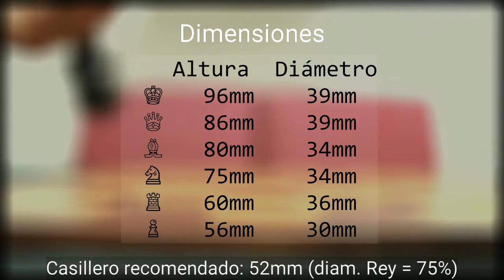World Chess Championship 2013 de royalchessmall - Réplica de las piezas del mundial de ajedrez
Review del juego de Ajedrez Royalchessmall World Championship 2013, réplica del Official FIDE World Championship Chess Set.

Juego utilizado en torneos de candidatos y campeonato mundial de la FIDE. Diseño novedoso con piezas fácilmente reconocibles.

Piezas de palo blanco (blancas) y negras pintadas/ebanizadas.

Peso de piezas
♔   55  52  ♚
♕   48  53  ♛
♗   41  38  ♝
♘   49  50  ♞
♖   42  40  ♜
♙   28  26  ♟
total aprox.: 1261g

    Altura  Diámetro
♔   96mm    39mm
♕   86mm    39mm
♗   80mm    34mm
♘   75mm    34mm
♖   60mm    36mm
♙   56mm    30mm
Casillero recomendado: 52mm (diam. Rey = 75%)

Inclinación máxima del rey: 43º (Muy buena)

--El problema propuesto fue compuesto por George Derrickson de Philadelphia en 1861 a los 16 años.

Fotos usadas:

Barnos - This is a file from the Wikimedia Commons. Information from its description page there is shown below.

Barnos - Diese Datei ist lizenziert unter der Creative-Commons-Lizenz „Namensnennung – Weitergabe unter gleichen Bedingungen 4.0 international“.